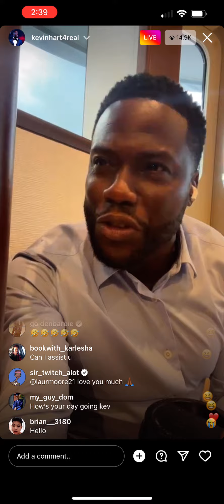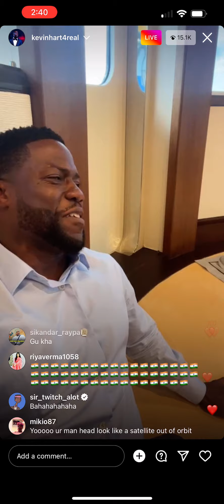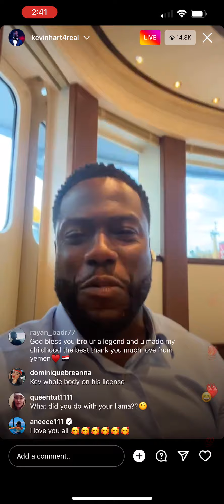Kevin Hart Instagram Live